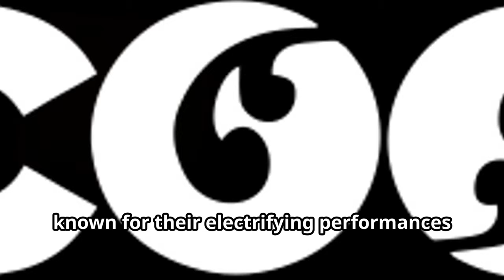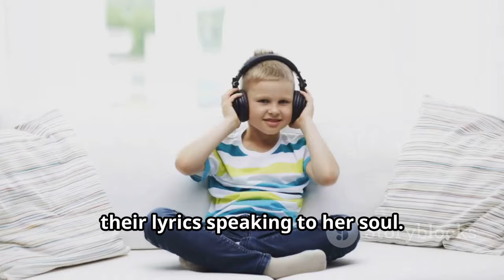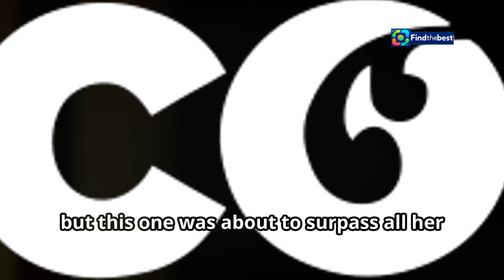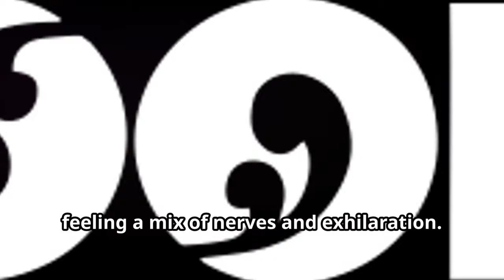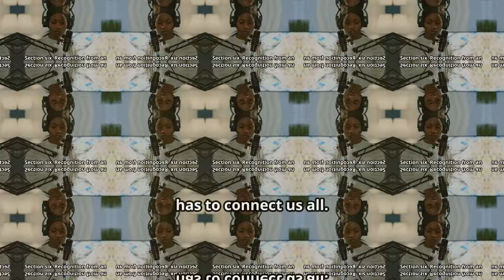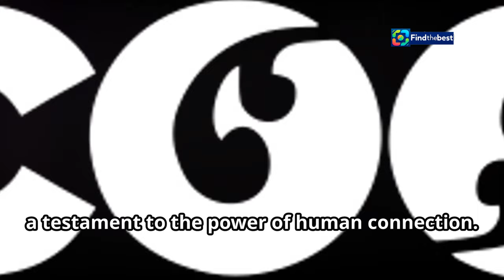Frankie Venter Shines with Coldplay at Eden Park!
OUTLINE:
00:00:00 A Night of Dreams at Eden Park
00:03:08 A Star is Born
00:03:43 Coldplay's Influence
00:04:18 A Birthday Wish Come True
00:06:15 Crafting a Verse, Touching Hearts
00:08:33 Recognition from an Industry Giant
00:09:10 A Song of Heartbreak and Hope
00:09:44 On Tour Now
00:10:16 The Future is Bright

🎶🌟 **Watch as Frankie Venter takes the stage with Coldplay at the sold-out Eden Park show!** 🌟🎶

In this incredible performance on November 15, 2024, 18-year-old pop sensation Frankie Venter shares the spotlight with Chris Martin in front of a roaring crowd of 56,000 fans! 🙌🎉

Frankie's journey to stardom has been nothing short of meteoric. With over 15 million Instagram reel views and a number one hit on the Hot NZ Singles Charts, she is definitely a name to watch in the music scene! 🔥📈

During the show, Chris Martin praised Frankie, saying, "She's going to be a big superstar!" 🌍✨ Frankie reflects on her childhood memories with Coldplay, saying, "They were one of my first concerts too, I was eight. A lot of my childhood memories are soundtracked to Coldplay." 🎤❤️

🌟 Don't miss out on her latest single, **‘Backseat Driving’**, releasing on November 22! This pop-rock track captures a relatable experience and promises to get you dancing! 💃🕺

Join us as we celebrate this unforgettable night filled with music, emotions, and dreams coming true! 🎊🎤